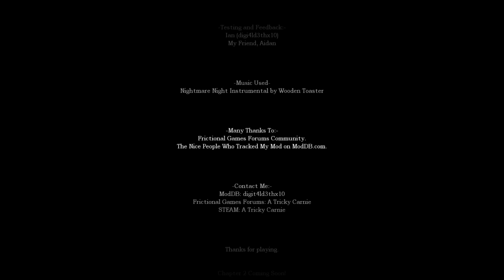Amnesia: Rotting Prison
No-commentary playthrough of the Amnesia Custom Story "Rotting Prison".